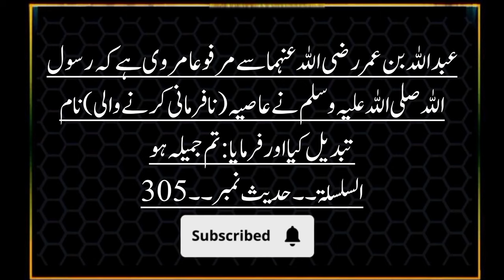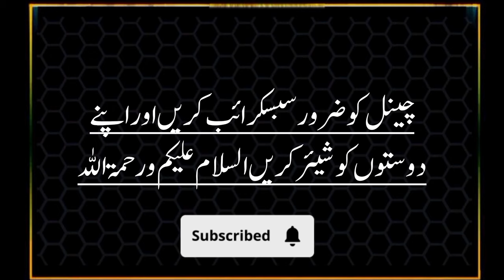2 gunah asa Jo dunya ma milta 💖🕋💖islamic Hadees new short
2 gunah asa Jo dunya ma milta 💖🕋💖islamic Hadees new short
This channel is all about islamic knowledge, facts, hadees, quotes, dua, wazifa, waqia and more.
islamic video
byan hadees
islamic status
allah hadis
islamic short video
urdu channel
islamic videos
islamic tiktok
islamic channel
namaj ka tarika
islamic shorts
islami video
namaz
muslim status
allah status
islamic status
islamic cartoon
islamic video
islamic video status
prophet muhammad
whatsapp status
islamic whatsapp
islamic cartoon
islamic status video
 4k full screen
islamic hadith
byan byan
islamic video
islamic shorts
islamic videos
muslim status
namaz status
islamic short video
urdu status
islamic status video
hadis status